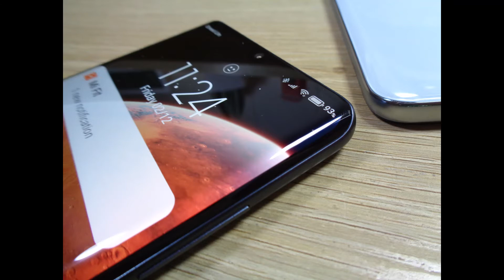Sony DSC W830 Photo Samples